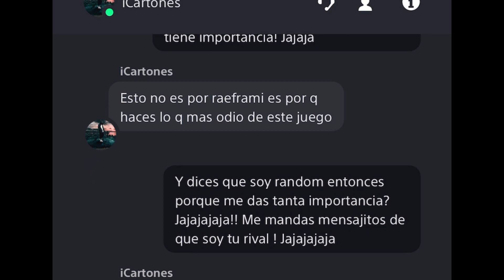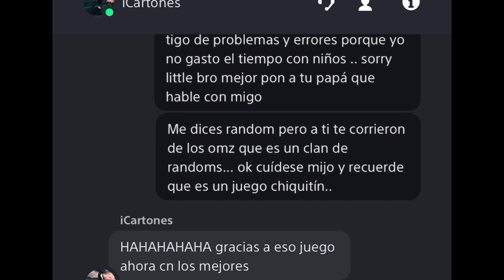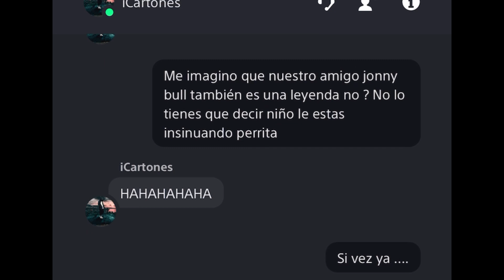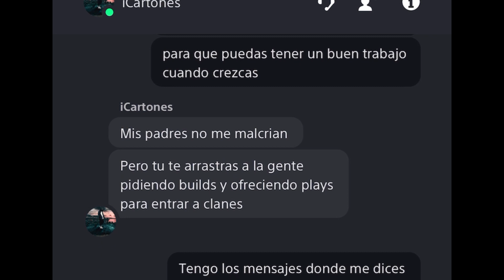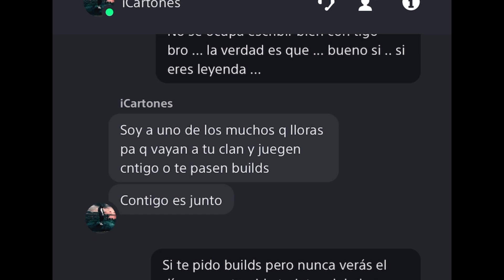iCartones la “Leyenda”